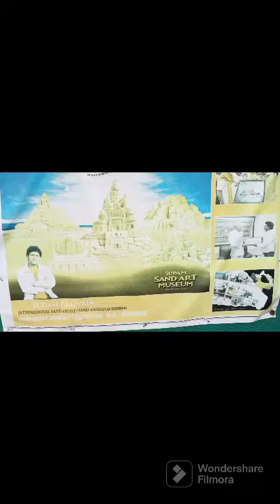Sand art near PURI